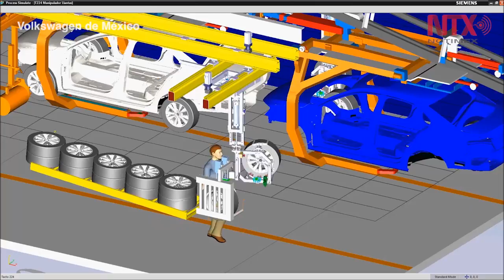Volkswagen invierte mil 100 millones de dólares en nueva nave para fabricar modelo Tiguan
Nave 102 fabricará modelo Tiguan para mercados de Norteamérica, Europa y resto del mundo